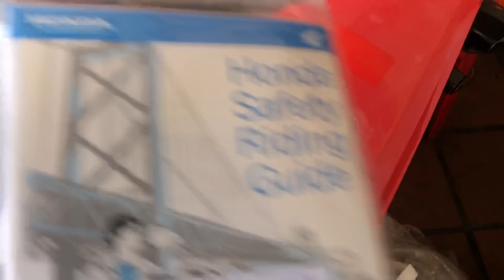រៀបចំតំឡើងម៉ូតូអោយភ្ញៀវ New Honda Super Cub C125 2019 Installation